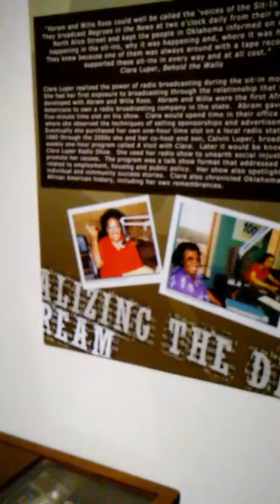Clara Luper's Personal Effects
Remembering a civils pioneer